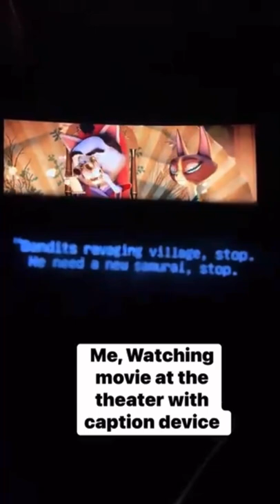Deaf/HOH & Caption Device At Movie Theater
Hey it’s me, Suzy! I have long, dark hair & brown eyes. I’m at movie theater with my goda and sharing the captions device at movie theater. I tru-biz got one that actually works!!